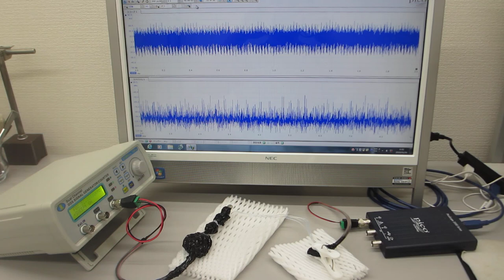テフロンチューブにステンレス線を入れた部材を利用した超音波実験（超音波システム研究所 ultrasonic-labo）